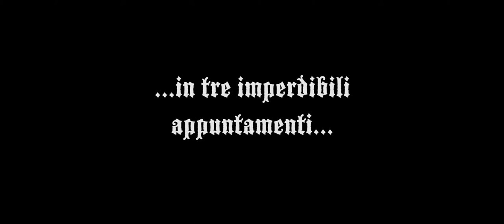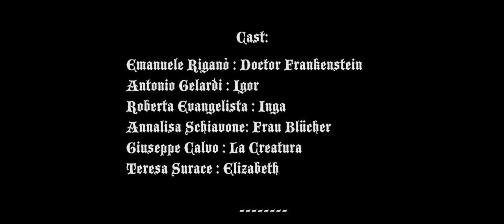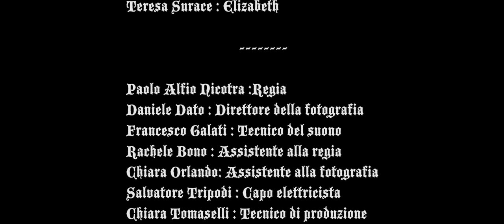Frankenstein junior - Trailer compagnia goliardica dei mastroni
Trailer del musical andato in scena nel 2015ispirato al film di Mel Brooks "Frankenstein Junior".